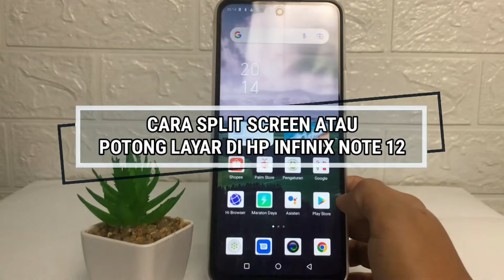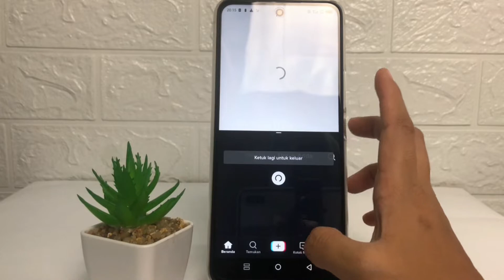Cara Split Screen Di Hp Infinix Note 12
Hallo, di video ini saya tunjukkan cara split screen di hp infinix note 12.

Video ini berkaitan dengan :
cara split screen di hp infinix,
cara split screen  infinix note 12,
cara layar belah di hp infinix,
cara membagi layar menjadi 2 di hp infinix,
split screen di hp infinix,